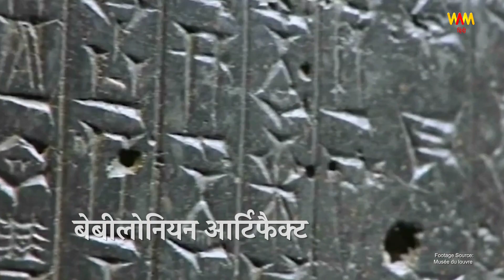यह है दुनिया का सबसे मशहूर म्यूजियम! | Louvre Museum, Paris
क्या आप जानते हैं दुनिया का सबसे मशहूर संग्रहालय कौन सा है? यह है पेरिस के कला और इतिहास का केंद्र और सांस्कृतिक हृदय - प्रसिद्ध लूव्र म्यूजियम। फ्रांसीसी राजधानी के केंद्र में स्थित लूव्र में प्राचीन सभ्यताओं से लेकर १९वीं सदी तक की कलाकृतियों हैं। यह संग्रहालय मोना लिसा, वीनस डी मिलो और हाम्मुरबी का विधिसंहिता जैसे मशहूर कलाकृतियों और प्राचीन पुरावशेषों को रखने का गर्व करता है, जिससे हर साल लाखों लोग आकर्षित होते हैं।
लूव्र की ईमारत भी शानदार है, क्योंकि यह पहले एक शाही महल हुआ करता था। यह संग्रहालय मानव रचनात्मकता के विकास की कहानी बताता है, जो इसे कला प्रेमियों, इतिहासकारों और पर्यटकों के लिए आकर्षक बनाता है। इस Wait a Minute हिंदी वीडियो में, हम आपको लूव्र और इसमें रखे गए वस्तुओं का महत्व बताएंगे।

Do you know what the most visited museum in the world is? Its the cultural heartbeat of Paris and the epicenter of art and history - the famous Louvre museum, or Musée du Louvre. Situated in the heart of France's capital, the Louvre houses an unparalleled collection of artworks, spanning from ancient civilizations to the 19th century. Boasting iconic art masterpieces and ancient artefacts like the Mona Lisa, the Venus de Milo, and the Code of Hammurabi, the museum attracts millions of visitors annually. Originally a royal palace, the Louvre's architectural grandeur adds to its allure. Beyond its famous artworks, the museum offers a glimpse into the evolution of human creativity, making it a mecca for art enthusiasts, historians, and tourists alike. In this Wait a Minute Hindi video, we unravel the significance of the Louvre and its diverse exhibits. Join us as we delve into the artistic treasures and historical narratives that make the Louvre an essential destination for anyone passionate about art and heritage.

Wait a Minute हिंदी Channel

CREDITS

Producer
Hikuptah Studios

Director
Subhasis Biswas

Script Supervisor
Ranit Mukherjee

Writer
Sucheta Halder

Translator
Ranit Mukherjee

Editor
Sohini Das

Voice-Over Artist
Ranit Mukherjee